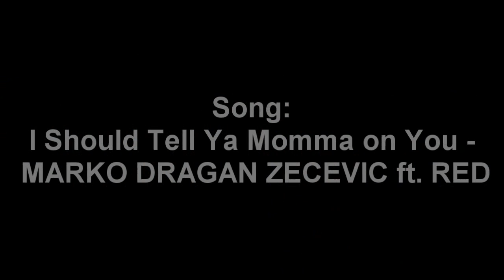Raivis Žabinskis - Fall edit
Bmx edit of Raivis Žabinskis.
song I Should Tell Ya Momma on You - MARKO DRAGAN ZECEVIC ft. RED
Camera and Editing - Juro Baltiņš